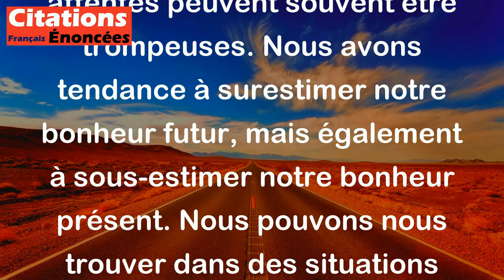On n'est jamais si malheureux qu'on croit, ni si heureux qu'on l'avait espéré. - La Rochefoucauld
Cette citation de La Rochefoucauld souligne que nos perceptions de la vie et nos attentes peuvent souvent être trompeuses. Nous avons tendance à surestimer notre bonheur futur, mais également à sous-estimer notre bonheur présent. Nous pouvons nous trouver dans des situations difficiles qui paraissent insurmontables, mais en réalité, la situation n'est pas aussi extrême que nous le pensons. De même, nous pouvons avoir des attentes élevées pour un événement futur, mais il est possible que l'événement ne soit pas aussi gratifiant que nous l'avions espéré. La citation encourage donc à être conscient de nos perceptions et de nos attentes et à garder une perspective équilibrée sur notre vie.